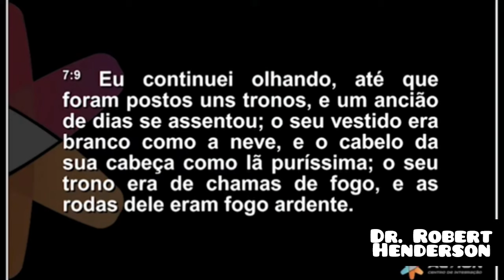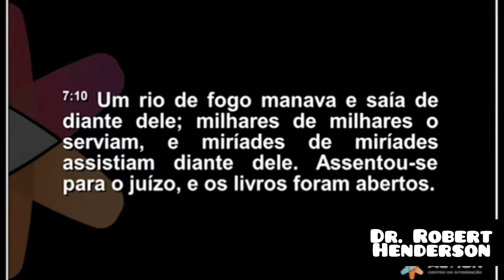Unção e Autoridade | Dr. Robert Henderson em Português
Assista essa pregação completa "Livros na Corte Celestial" do Dr Robert Henderson no link abaixo :

👉🏻 Meus irmãos, esse canal não é monetizado pelo YouTube, mas tenho a missão de levar o avivamento. Se você sentir no coração o desejo de honrar a Deus abençoando esse canal, segue dados PIX :